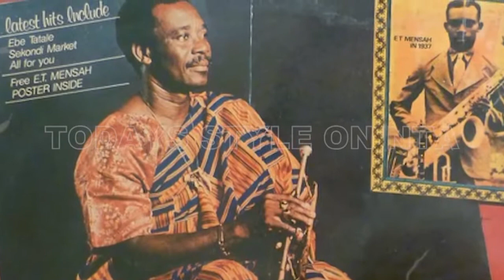STORY OF JAZZ IN NIGERIA by YINKA DAVIS